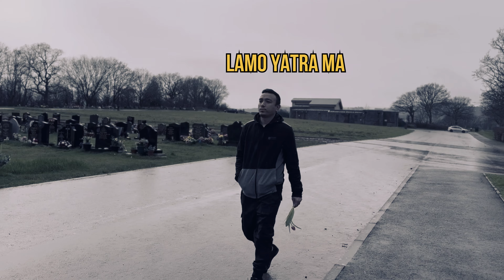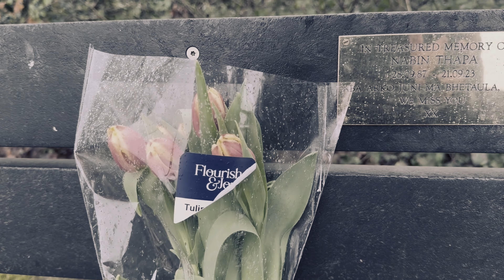KHARAB SAMAYE -JOURNEY WITH NAB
In loving memory of my payro Manchee NABIN THAPA
(ABA ARKO JUNI MA BHETUMLA HAI JIGS)

Title: Kharab Samaye
Vocals/lyrics/Compose-Tes Purja Magar
Mixing/Mastering-Amit Gurung @Pulsestudiopkr
Video:Renu Thapa

Intro…
Bflat   F#m    E     F#m

Verse…1
Bflat                F#m
Yedi Samaye farkauna milney vaye
E                                F#m
Farkai lauthiye ma   Hamro ramailo samaye
Bflat                          F#m
Bitey ka ti paal ani ramailo aatitt ka chan haru
E                                 F#m
Birsana gharo vayo dherai dherai malai

Chrous
 E          F#m             G#
(Aaja timi chainau mero saath
 E                F#m       BFlat
 Na hasnu Na runu Aaja ma) x 2

Solo Solo
(Bflat   F#m    E     F#m) x 2

Verse…2
Bflat                   F#m
Chodera gayo Timi ley aaja
E                       F#m
Jindagi ko yo lamo yatra ma
Bflat                        F#m
Dosh khi chaina  Gunaso khi chaina
E                                  F#m
kewal dherai dherai maya cha timi lai

Chrous
 E         F#m                G#

Solo Solo

E     Bflat    E     F#m
Outro…
E           F#m
Eh timi farki aidinu
E               G#        F#m
Jindagi timi bini adhuro cha
E           F#m
E                G#        F#m   E….